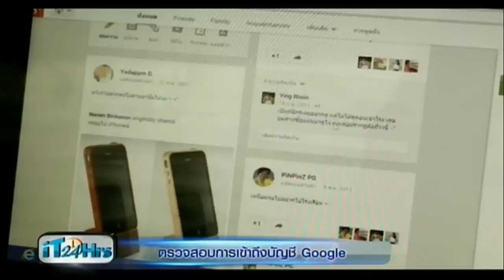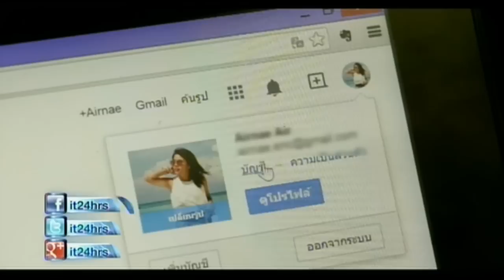iT24Hrs ดูว่ามีใครแอบใช้งานบัญชี google ของเราบ้าง - 11Dec14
วิธีตรวจสอบว่า มีอุปกรณ์อะไรเข้าถึงบัญชี Google ของเราบ้าง?